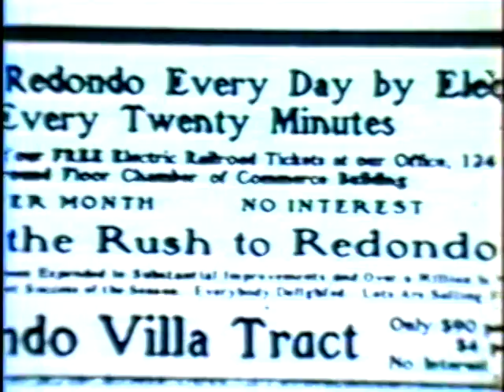(1976) "The American Love Affair"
The American Love Affair / by Lee Rhoads
Division of Cinema, University of Southern California, 1976.

A film by Lee Rhoads using unique archival photographs and footage about Los Angeles love affair with automobiles. After offering in the opening scene a classic glimpse of Los Angeles and its car owners circa 1970s, it deftly relates the transit history of the Los Angeles basin beginning in the late 1800s.

(Note, esp. film geeks: see at 0.16 Toho La Brea Theater.)

Made while Rhoads was a University of Southern California student, the film won a 1976 Special Jury (Documentary) award from the Student Film Awards sponsored by the Academy of Motion Picture Arts and Sciences.